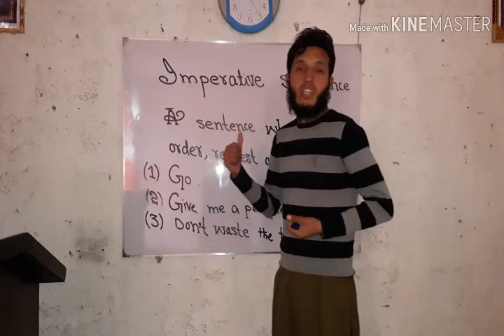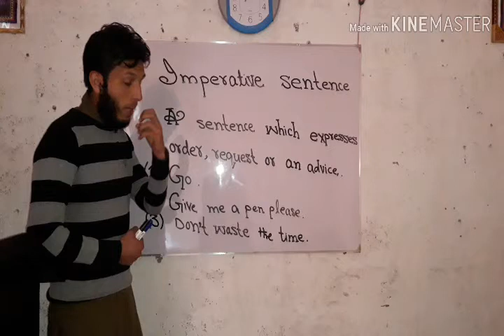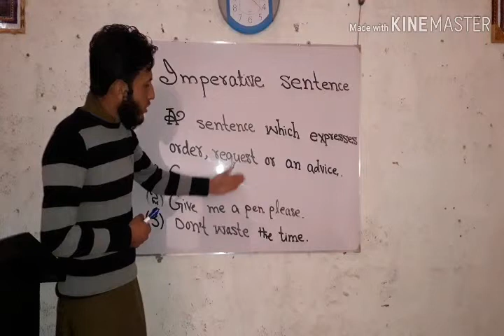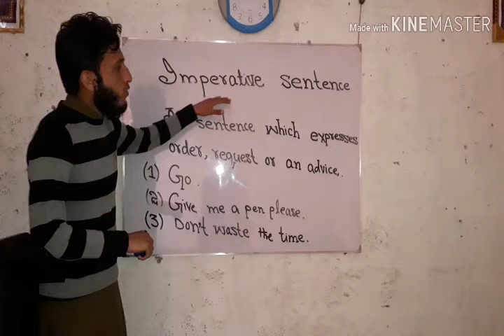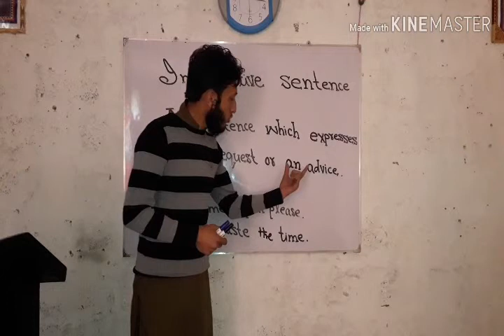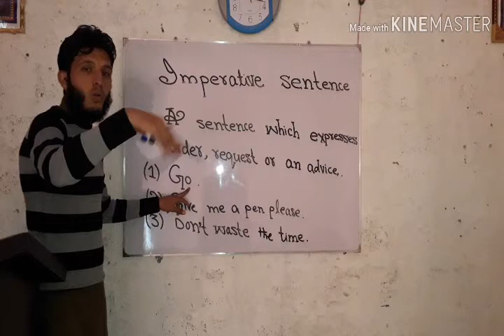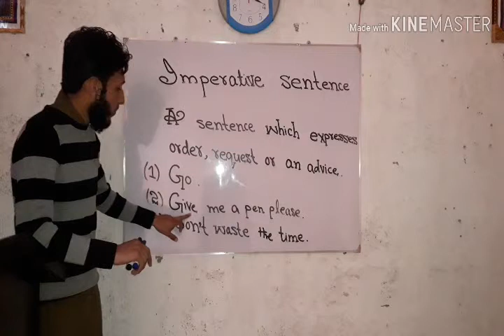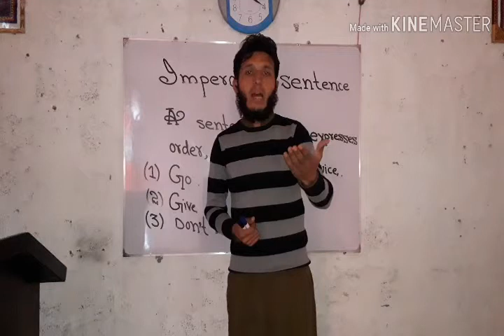We have antagonisim with India.